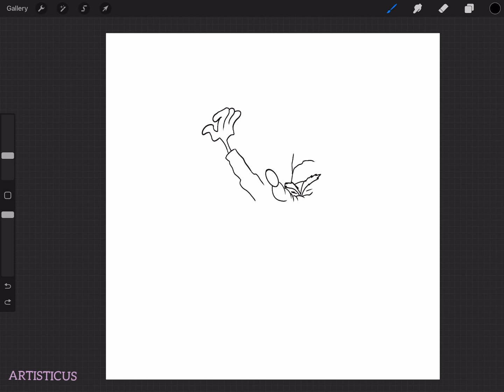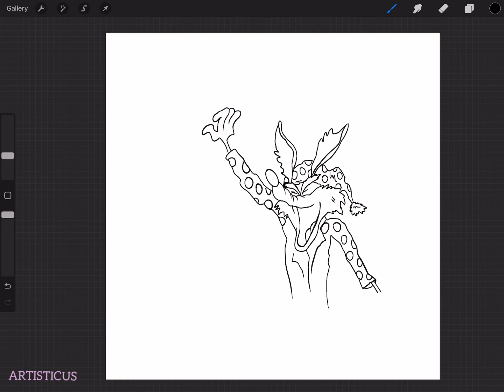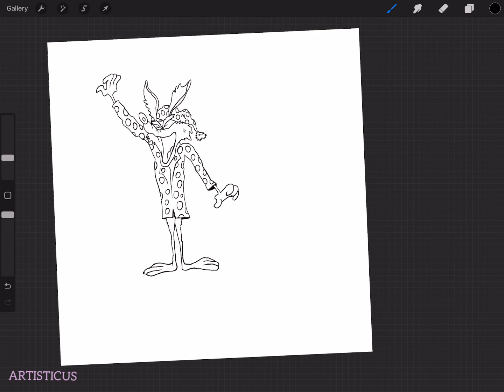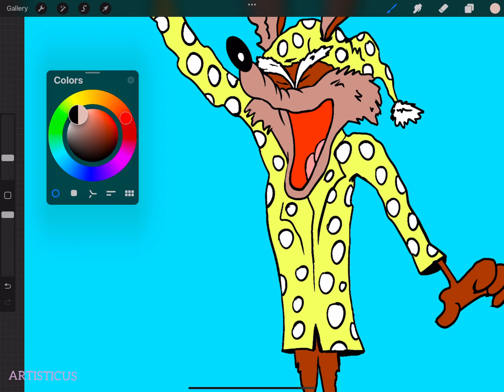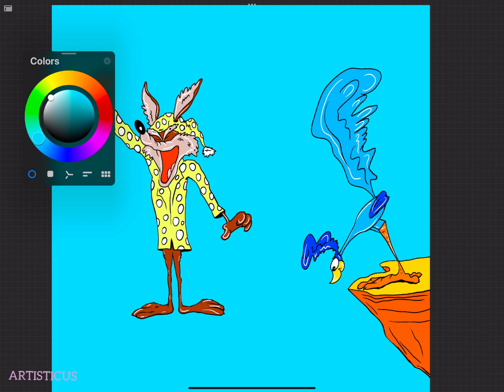Artisticus 231 | Wile E Coyote and the Road Runner * Good Morning | Digital art * Procreate (2023)